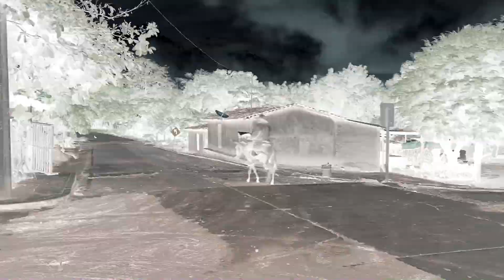Chuy Diaz Y Su Estilo Huehueteco - Corrido A Los Hermanos Garcia